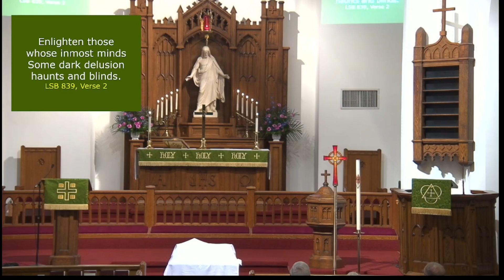Seventh Sunday after Pentecost - July 7, 2024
Traditional Sunday Morning Worship Service
Today's Message - Keeping Your Eyes on Jesus

Acknowledgments
Unless otherwise noted, all hymn text and music is public domain.

Author, composer, and copyright information Used by permission. CCLI License #2414320

CCLI CHURCH STREAMING & PODCAST LICENSE # CSPL036201